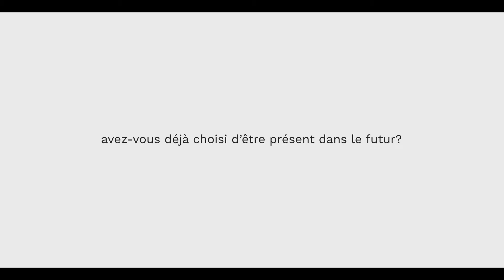"Des stratégies vers le futur" #2 [2018]